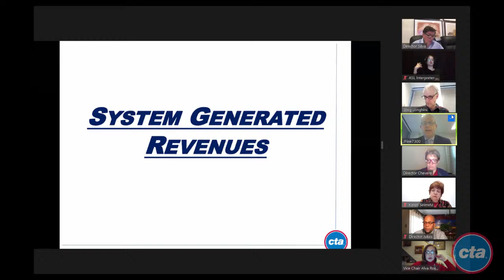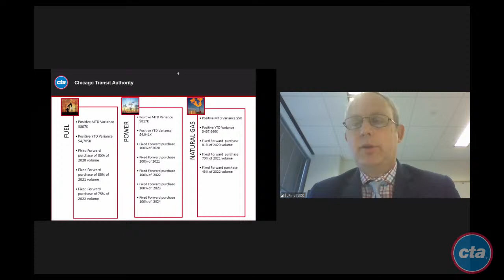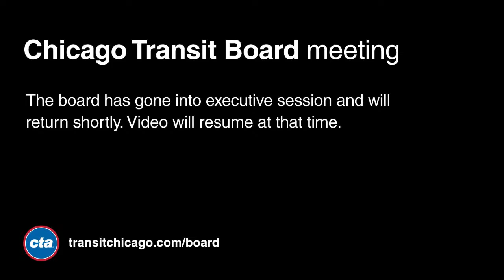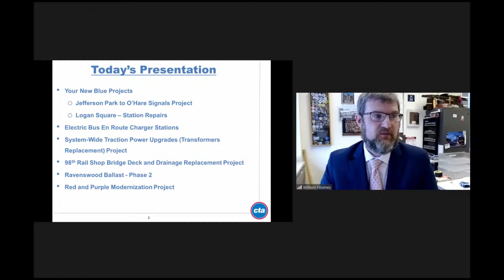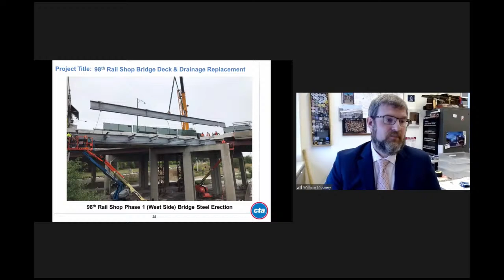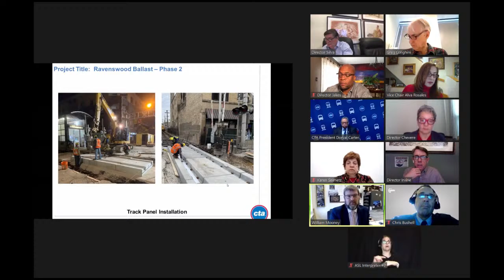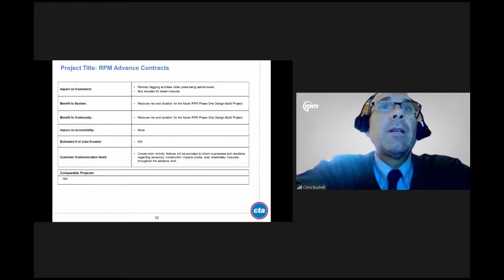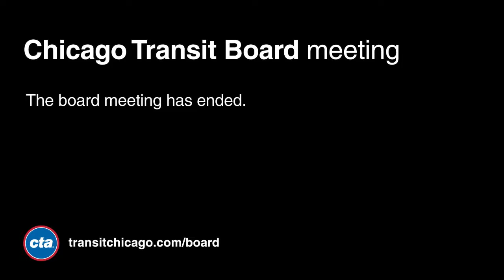Chicago Transit Board Meeting - October 2020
Recording of the October 21, 2020 meeting of the Chicago Transit Board.